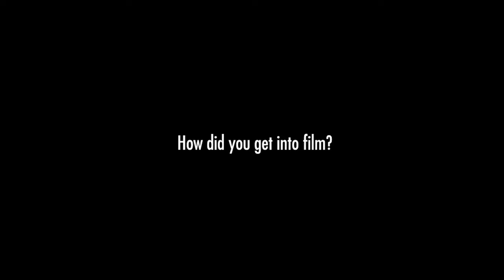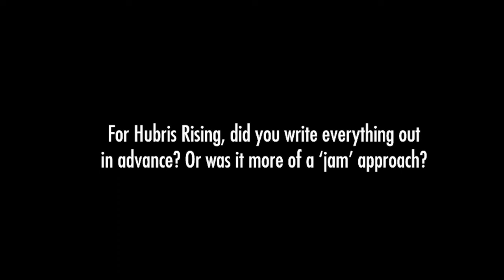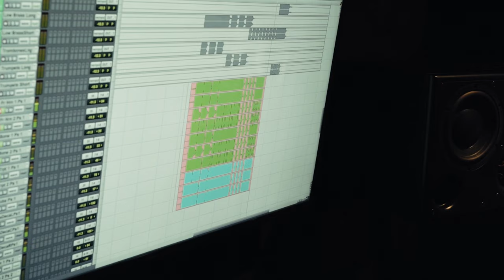SCOREMONGERS Series | Off Book with Brian Carr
SCOREMONGERS composer BRIAN CARR talks about his music career and inspirations and offers a few details about recording Posthuman (Sci-Noir series) and Hubris Rising (Modern Score Series) where he worked with beat makers and live orchestra to create a hip hop / beats / trap mash-up.